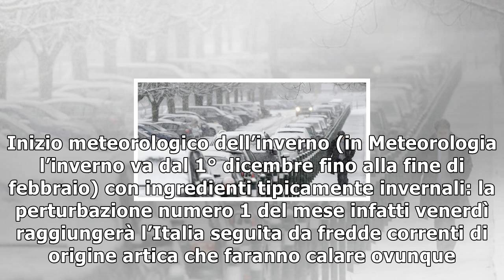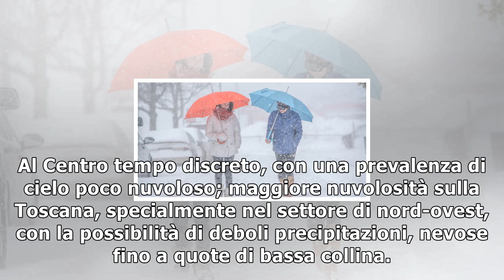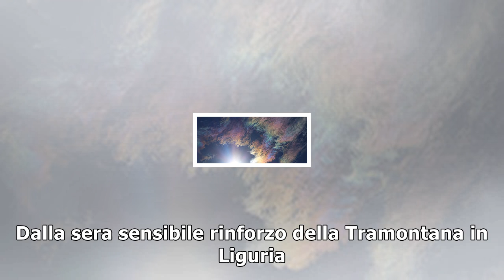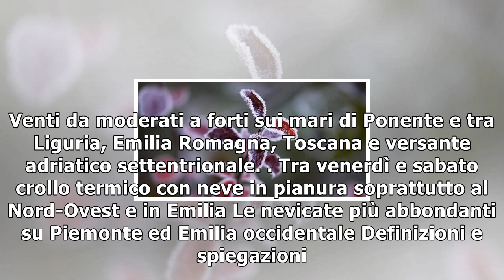Meteo italia. tra venerdì e sabato neve fino in pianura al nord e temperature in picchiata